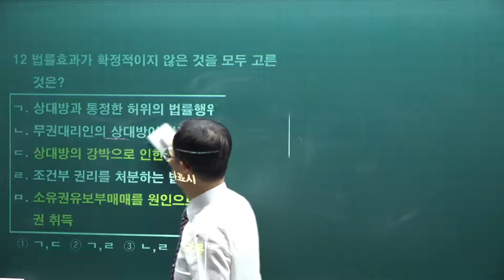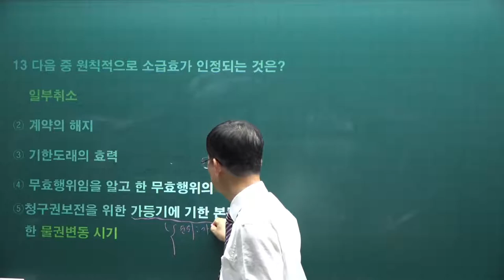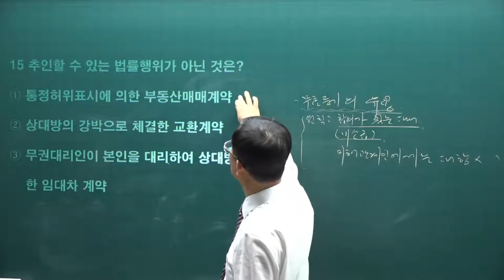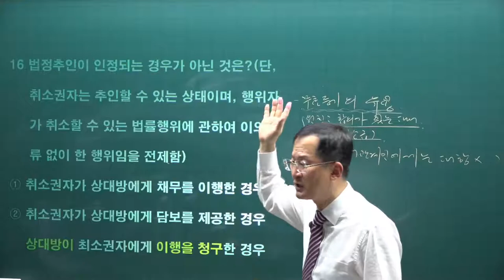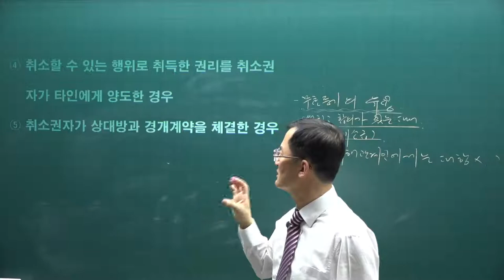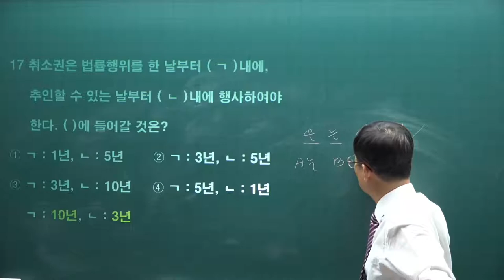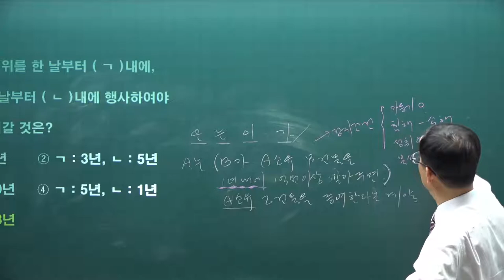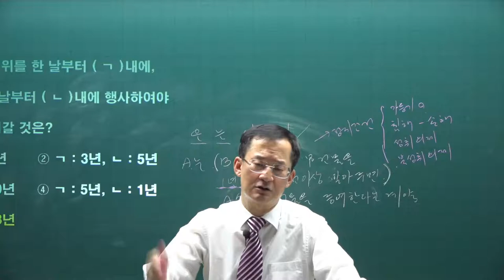[공전무] 2021년 공인중개사 민법 기출문제풀이 8강